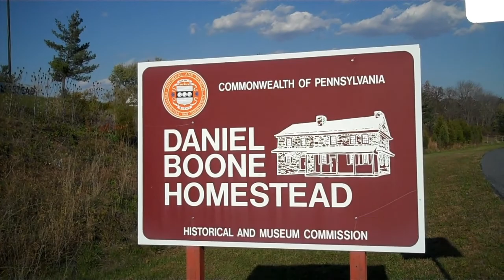Daniel Boone Homestead Hosts Textile Day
The history of wool and textile production during the 18th century is the focus of Heritage Wool and Textile Day, scheduled for Saturday (May 14, 2022) from noon to 4 p.m. at the Daniel Boone Homestead near Birdsboro PA.